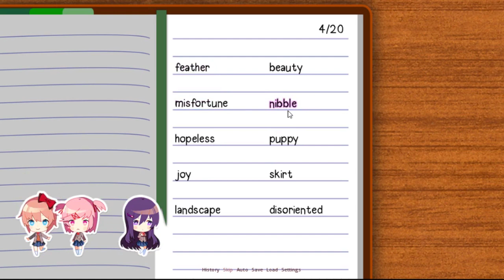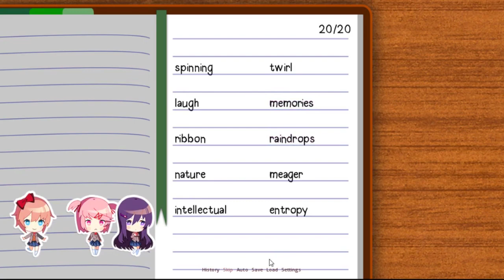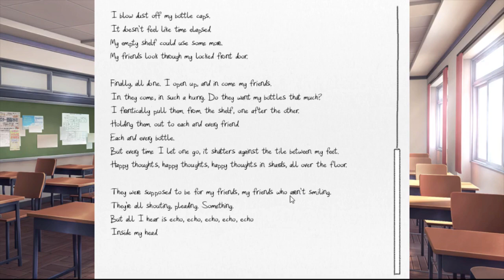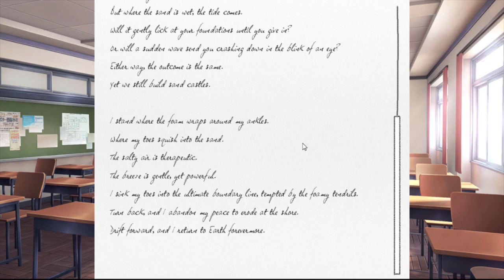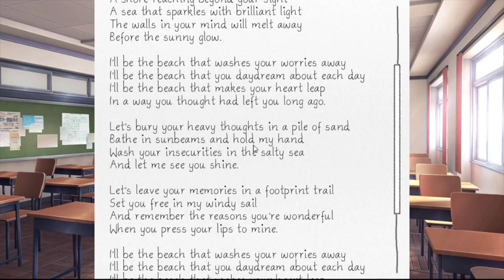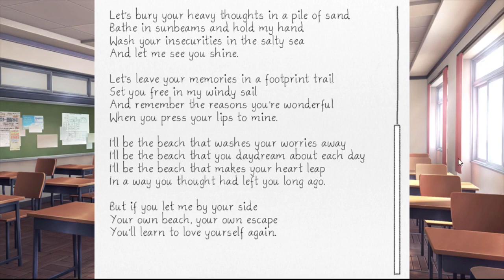Sayori Route | Doki Doki Literature Club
Uploading twelve files at a time? NO PROBLE-
My WiFi system caught fire...